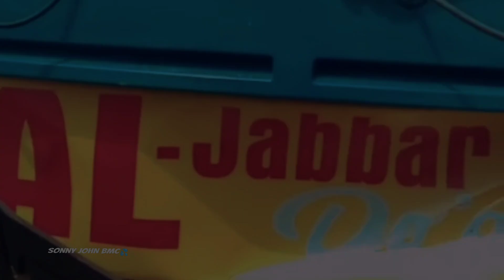Canter Ringsek Sundul Truk Dam Pantura Subah Alas Roban Batang‼️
Alhamdulillah kejadian kecelakaan ini tidak ada korban , di kalimanggis, subah Batang.